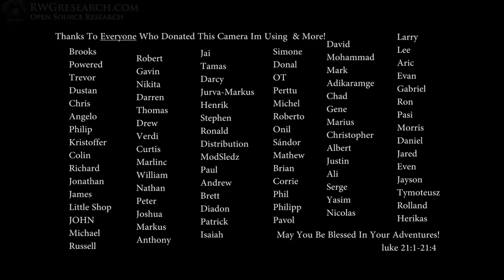QSN ART & Making Somthing Even More Fun!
Thanks to my good fends, Darcy and Keven. may you be blessed in your adventurers!

I turn this wonderful gift in to an evermore fun gift! Now its complete! :) all lit up and looking good!

God Bless!
~Russ Gries

Music from : Dave White dmtech